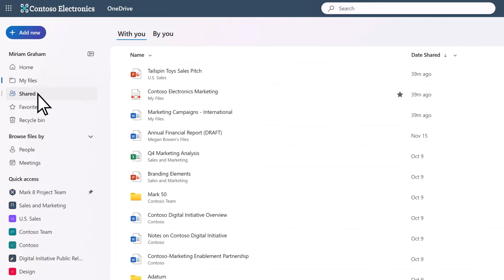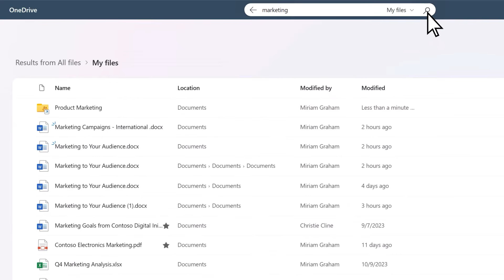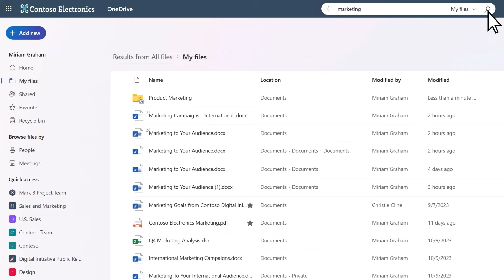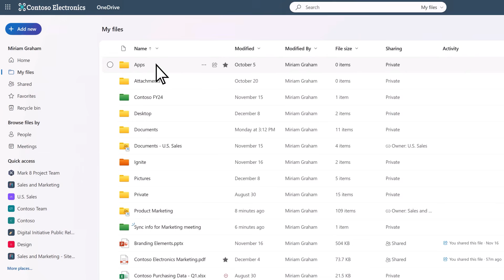How to use the OneDrive web app | Microsoft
In this step-by step tutorial from Microsoft, you will learn how to use the OneDrive web app to access files from your personal and your work or school OneDrive account. This guide will include an overview of the OneDrive web app including how to find recent files, recently deleted files, and files that you've favorited. You will also learn how to browse document libraries associated with SharePoint sites and how to search for files shared within your organization.

0:00 Introduction
0:15 Overview of the OneDrive web app
2:00 How to create and upload new files or folders
2:15 Move or copy folders to a new location
2:37 Tips for finding OneDrive files quickly